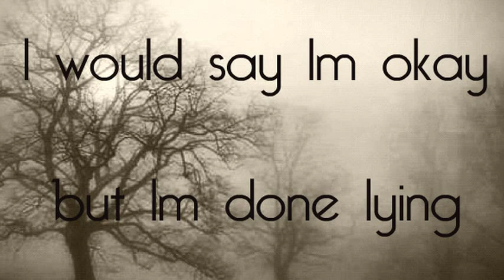Danny Fernandes - Hurt No More * New Rnb September 2013 *